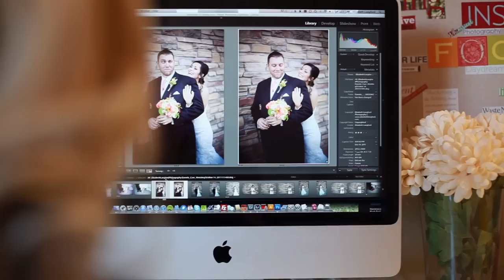Elizabeth Langford Photography HD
Photography Promo Video